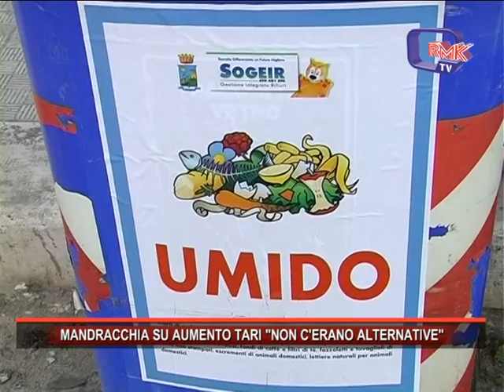MANDRACCHIA SU AUMENTO TARI NON C'ERANO ALTERNATIVE